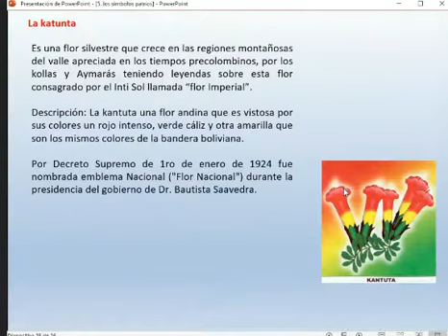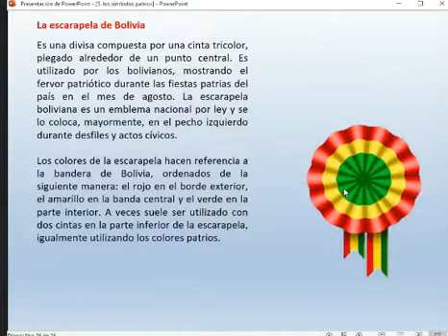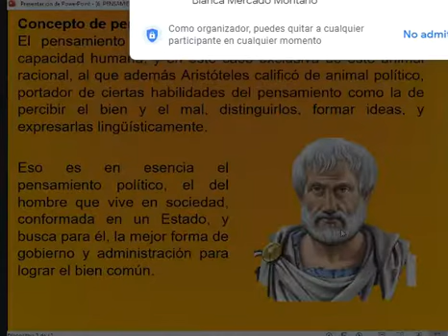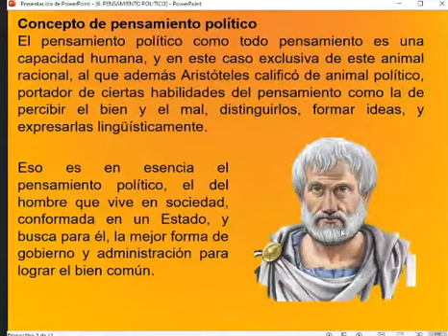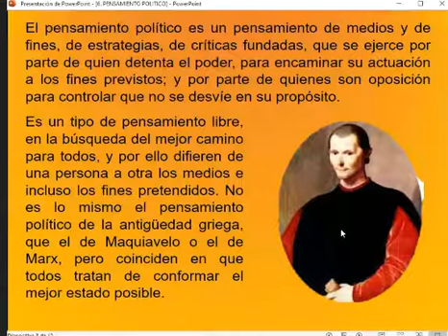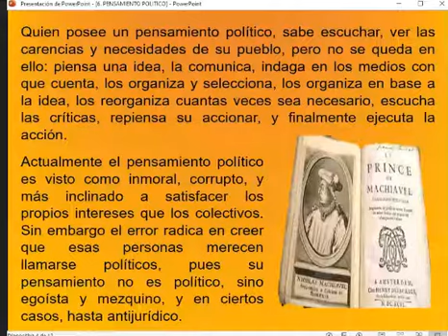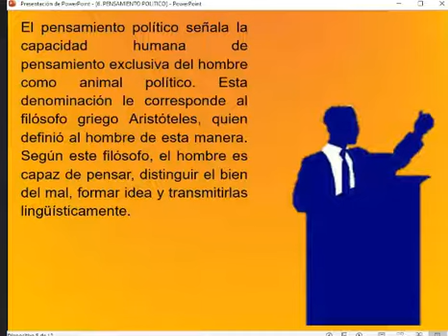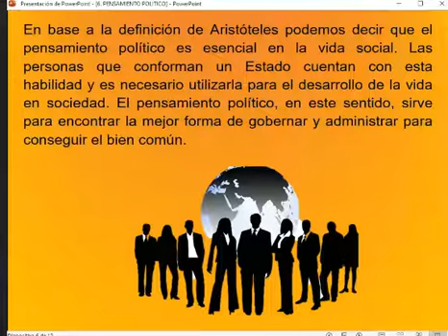EL PENSAMIENTO POLÍTICO PARTE 2 (Clase 16 de Cívica)